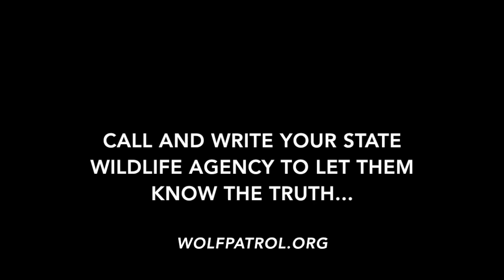Coyote Hunting with Hounds is Legalized Dog-Fighting!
As wildlife killing contest season continues across America, many more competitions are scheduled that allow the use of hunting dogs to chase, corner and kill coyotes. Many states like Wisconsin and Michigan prohibit the allowance of dogs to fight, main or kill their prey, but the practice is still widespread as recent evidence uncovered by Wolf Patrol reveals.

In early January 2020, the private Facebook page, "Coyote Hunting with Hounds" held a cover photo contest, asking for "tasteful" submissions of photos from hound hunters across the country who enjoy the sport of hunting coyotes with the aid of hunting dogs.